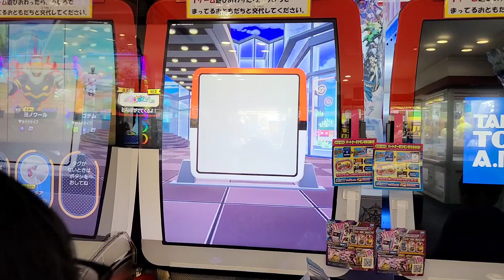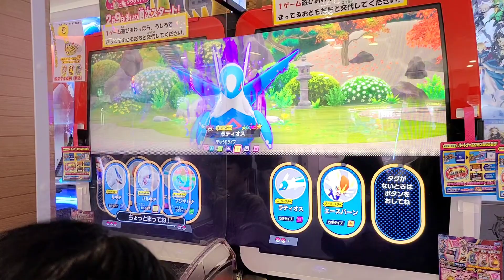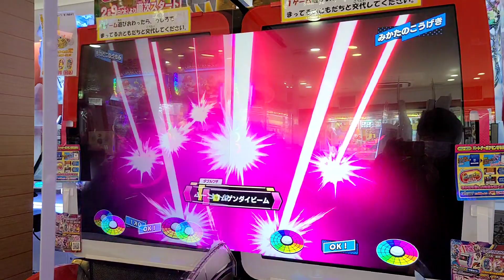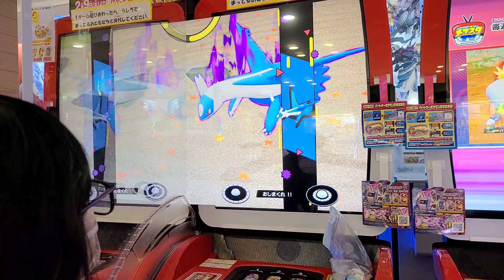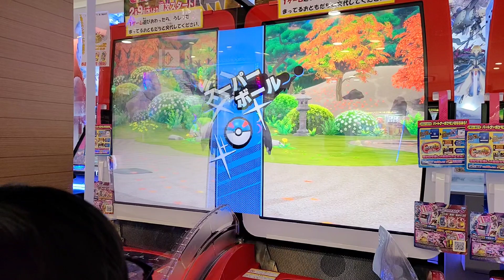【 ポケモンメザスタ 】このスーパースターは？【 ポケモン 】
大人気ポケモンメザスタ。

久々のスーパースターとの対決。
このポケモンは？